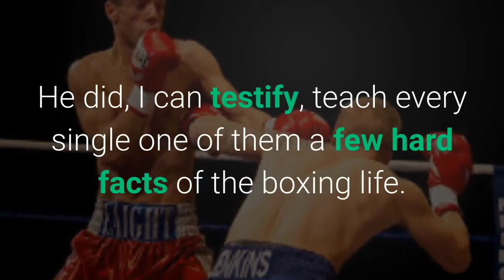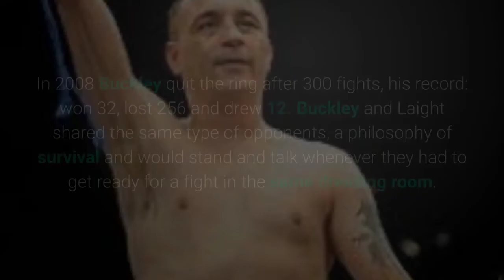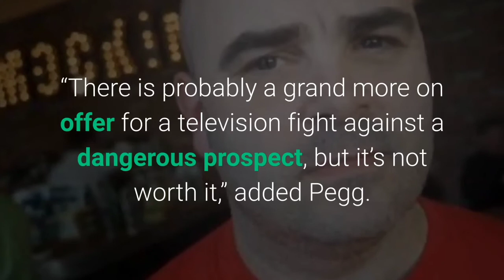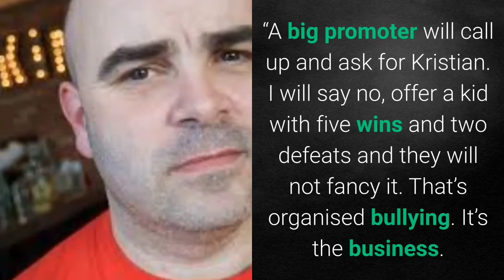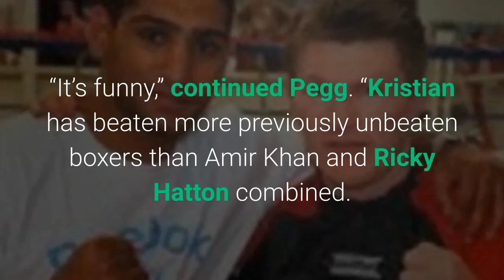Boxing's Greatest Loser!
Kristian Laight the Boxing's Greatest Loser with 279 Defeats